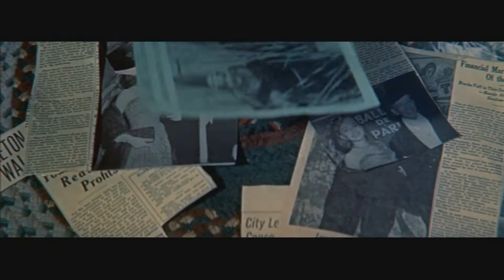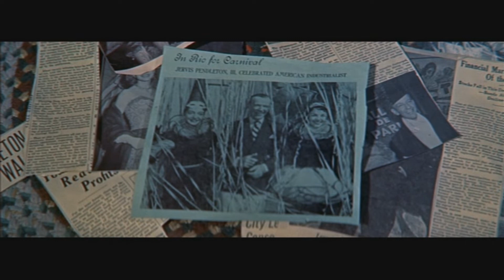Patsy Cline - Strange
*STEREO* Patsy Cline sings a special favourite with the wonderful "Strange".